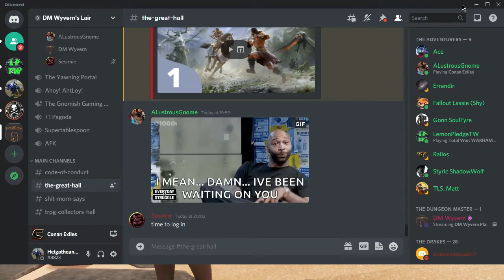Helgatheangel My Experiences Part 1 During DM Wyvern's Live Stream Conan Exiles Season 2 Part 1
Helgatheangel
My Experiences Part 1
During DM Wyvern's Live Stream
Conan Exiles Season 2 Part 1
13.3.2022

DM Wyvern started a new series of Conan Exiles.
He invited me to play.

Here is the 1st video of my experiences during the stream.
A lot of things went wrong for me!

My technical problems are due to my resources being mined (drained or whatever you call it) by various companies/programs etc.
There isn't enough left to run a game/record/discord/a mic etc!
So my computer tries to keep working - and seems to turn off the mic first?

Because I have no game sounds on this recording - I added some music.

I have a lot to learn about the game: the controls are different from what I'm used to!
It seems to be a hybrid: some things work with the controller - others with mouse...

I play using an XBox 1 controller